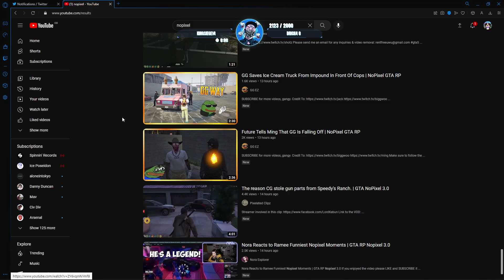Swizz Reacts to RayC Gets Upset as Zerkaa Got This Before Him!! | NoPixel RP | GTA | CG